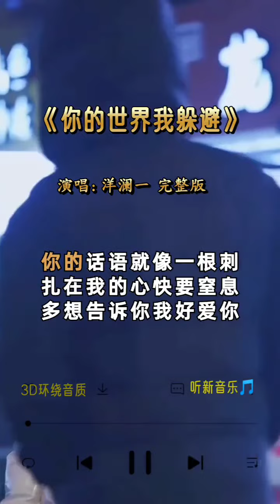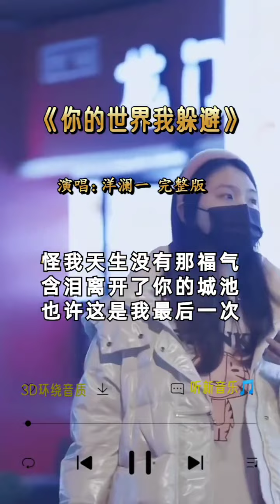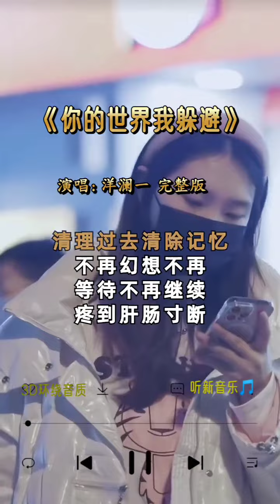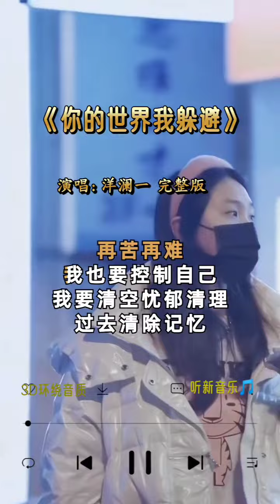洋澜一 唱的 《你的世界我躲避》